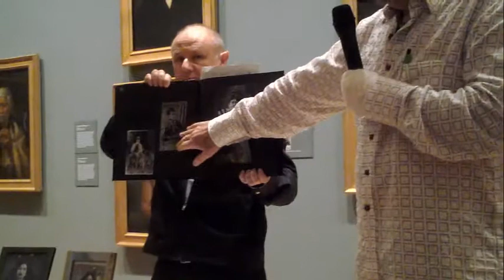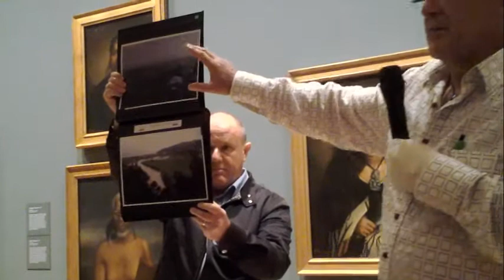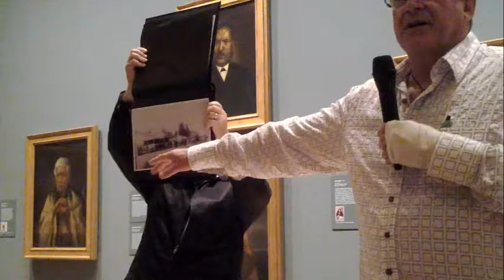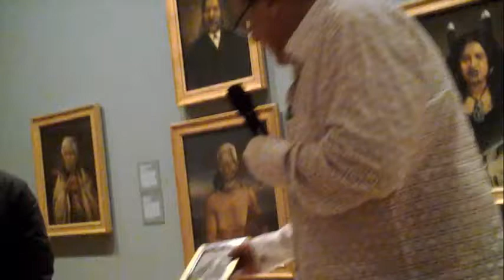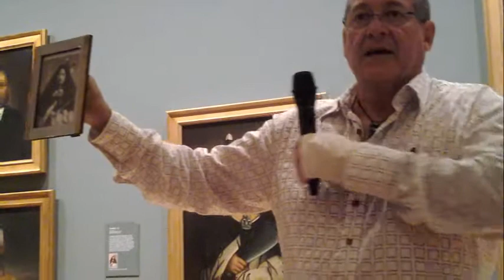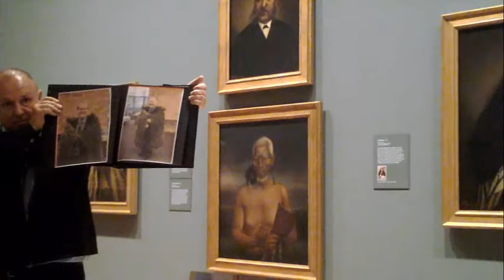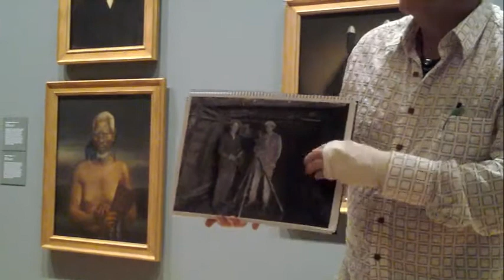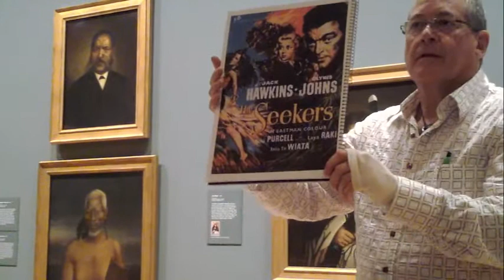John McEnteer and Peter Calvert speak about Pare Watana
John McEnteer and Peter Calvert speak about ancestor Pare Watana and some of the Watana descendants ( painting tilted by Gottfried Lindauer, Pare Watene ) on the 19 of February 2017, the closing day of the exhibition.

Video Timing

John MEnteer 0 -19:37
Peter Calvert 19:37 to 27:08
Questions 27:08 to 30:52

Over 95,000 people viewed the exhibition:

Auckland Art Gallery Media Release follows:

Historic exhibition of Māori portraits to open at Auckland Art Gallery Toi o Tāmaki this October

More than 150 historic oil portraits of Māori and Pākehā will be shown at Auckland Art Gallery in the largest ever exhibition of work by artist Gottfried Lindauer.

The Māori Portraits: Gottfried Lindauer’s New Zealand will feature artworks from the late 19th and early 20th centuries. It opens Saturday 22 October and entry is free.

After a public search to locate further portraits by Lindauer, Auckland Art Gallery has discovered 36 bona fide artworks from around the world. At least six of these will be shown in the exhibition.

Gallery Director Rhana Devenport says this will be the most significant exhibition of Māori portraits to ever be seen.

‘It will be a once in a lifetime opportunity to see this many Lindauer oil paintings together, which are an important part of Aotearoa New Zealand’s story and identity,’ she says.

The Māori Portraits: Gottfried Lindauer’s New Zealand celebrates artist Gottfried Lindauer (1839–1926), New Zealand’s pioneering and most prolific portrait painter and a key cultural figure in the country’s art history.

The exhibition will bring together an array of finely-detailed portraits of Māori rangatira (men and women of standing in their communities) in both traditional and western dress, portraits of colonial settlers, and large paintings depicting Māori life and customs.

Lindauer’s personal history, from his art training and migration from Europe to his artistic inventions once in New Zealand, will be highlighted, bringing new insights to the relevance of his life’s work in the 21st century.

New ways to understand how this period of change, controversy and colonisation was visually recorded will also be investigated in the exhibition, as the role of photography in the creation of Lindauer’s portraits is explored.

Independent curator Ngahiraka Mason, who until 2015 was Auckland Art Gallery’s Indigenous Curator, Māori Art, has been working on the project for more than four years. The Gallery’s current Curator, Māori Art, Nigel Borell, is assisting Mason.

Mason says a strong feature of the show will be the Māori portraits as they represent a diverse portrayal of confident and powerfully poised Māori ancestors.

‘The exhibition gives an incredible insight into iwi and hapu (community) leadership of the period. Lindauer’s portraits of rangatira have tremendous mana (prestige) with their striking likeness or resemblance of subjects,’ she says.

Historical photographs from the period, historic correspondence and Māori taonga (treasures) that were gifted to the artist, plus memorabilia and documentaries will also offer a deeper awareness into this fascinating period of New Zealand’s history.

Mason says many of the people depicted in the portraits have descendants living today.

‘These artworks, although impressive in their own right, are more than just portraits, they’re living connections to the past, and Auckland Art Gallery is proud to be able to facilitate that connection,’ she says.

Alongside the main show, the Gallery will run a smaller exhibition, Identifying Lindauer: His Materials and Techniques. This will look at Lindauer’s art practice and provide insights by comparing a number of his original works with real-life forgeries.

(ends)